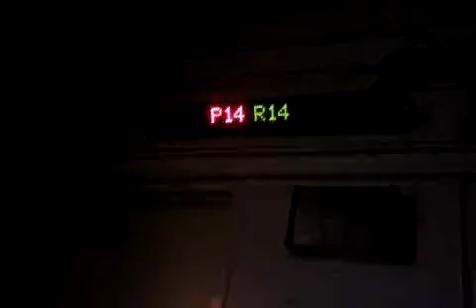Chief Mikey responding to a fire call on his command unit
Giving Chief Mikey a real call on his birthday out of station 14. Check out his killer smile!!!